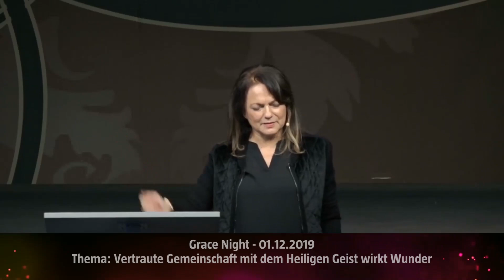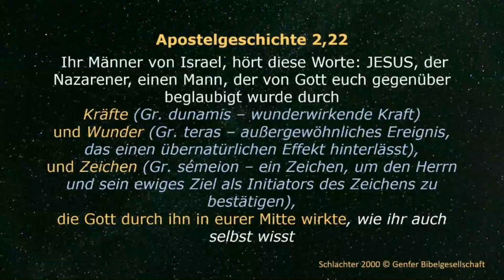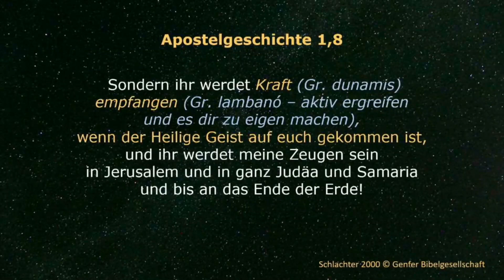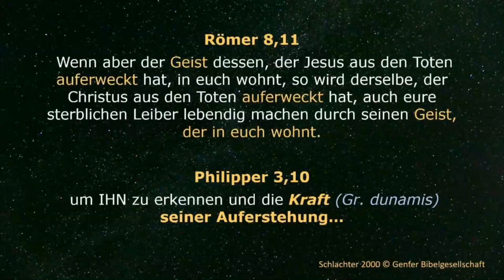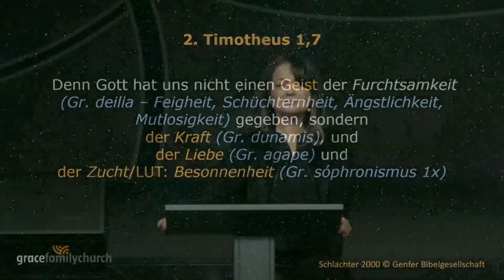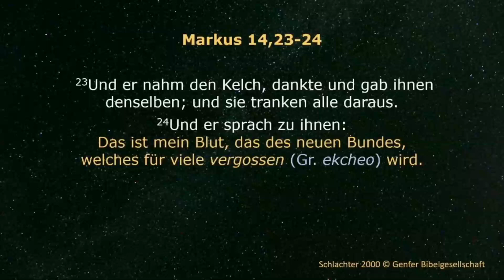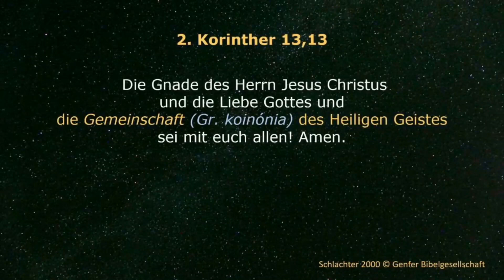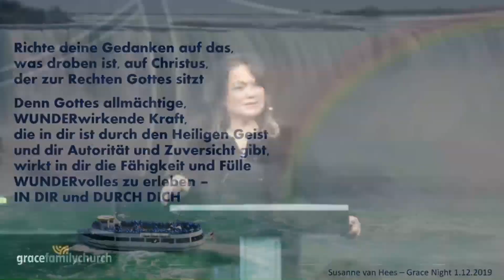Grace Night - Vertraute Gemeinschaft mit dem Heiligen Geist wirkt Wunder - mit Susanne van Hees